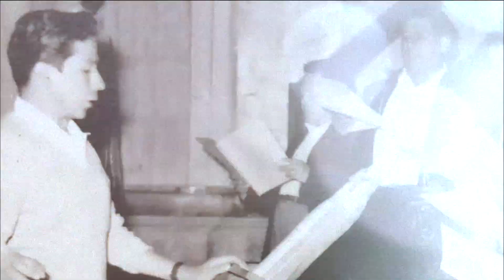Aurelio Olvera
El maestro Aurelio Olvera Montaño es un emblema para la cultura en Querétaro. HOY compartimos su Historia y Trayectoria pero sobre todo ese amor y entrega por la música que lo ha caracterizado siempre. La historia de un artista enamorado de su ciudad y cuyo legado es parte clave en la historia de Querétaro.